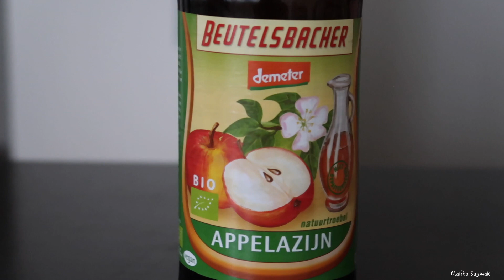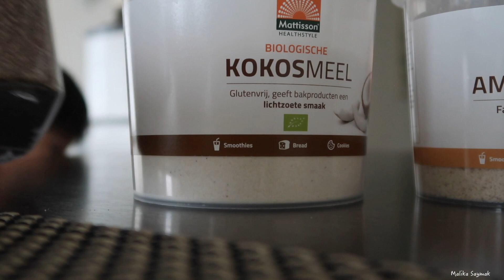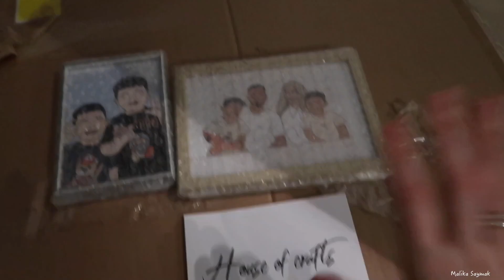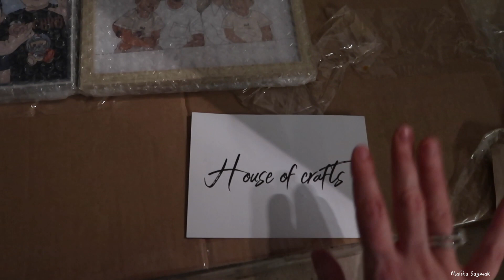CADEAU VAN MIJN OVERLEDEN VADER || VLOG # MALIKA SAYMAK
Love Malika ♥